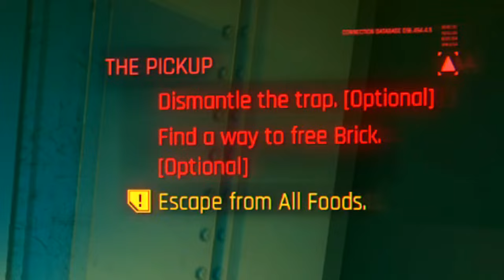What's Cyberpunk 2077 Like One Year Later?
It's been one year since this "generation defying" game took one of the biggest belly flops in gaming history, today we're going to see how it holds up one year later...